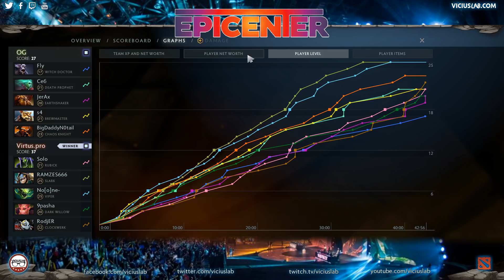OG vs VIRTUS PRO - 1 - Group Stage - EPICENTER XL - Viciuslab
INSTAGRAM VICIUSLAB